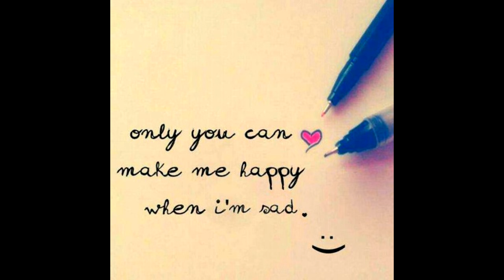(TONIC) Haise787 - The TOYS - หน้าหนาวที่แล้ว Short ver. (Cover)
เพลงเต็มจะมาทีหลังนะครับผม

Vocal : Haise787
Mix : Atsushi 689
Instrumental

Garena : tonic456456